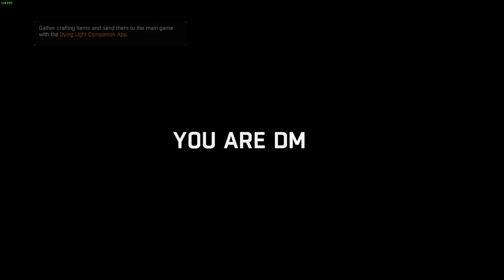Genuine Fear v2.wav